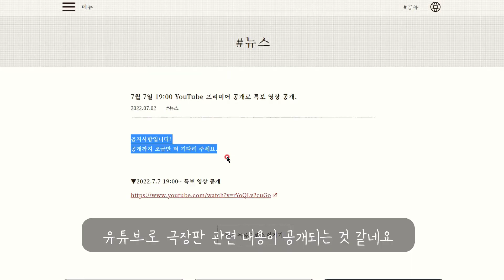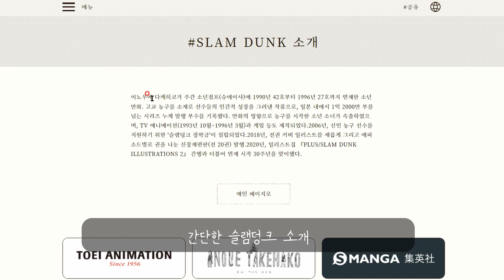7월 7일 19시 슬램덩크 극장판 【THE FIRST SLAM DUNK】 특별영상 유튜브로 공개 / slam dunk movie / 슬램덩크 극장판 2022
슬램덩크 극장판 2022
THE FIRST SLAM DUNK